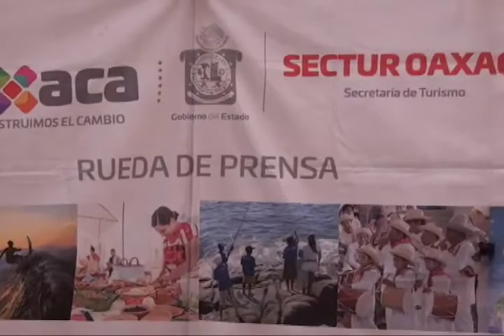Anunciaron la XIX Feria del Tejate en San Andrés Huayapam